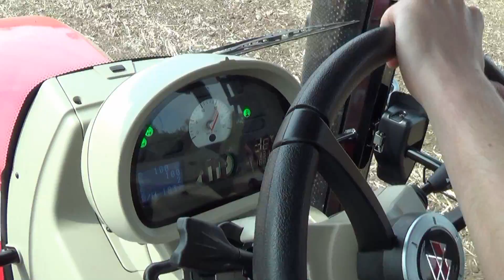Massey Ferguson 7618 Dyna 6 - Pierwsza praca ᴴᴰ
Witam,dziś film z niespodzianki,którą jest Massey Ferguson 7618 Dyna-6,traktor ma 175km
Jego pierwszą pracą było talerzowanie
Podziękowania oraz pozdrowienia dla Szymona i Michała oraz Pana Piotra :)
Moim zdaniem film wyszedł mi bardzoo dobrzee,ale ocena należy do was widzowie
Za tydzień uprawa i siew QQ
Pozdrawiam